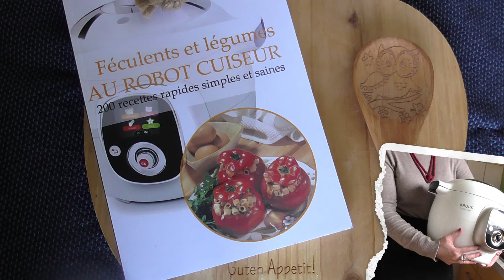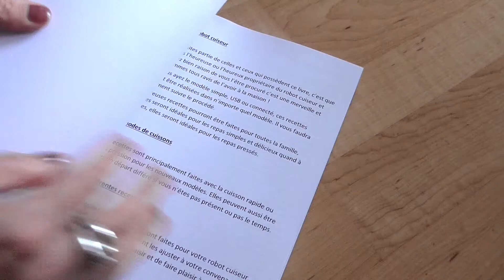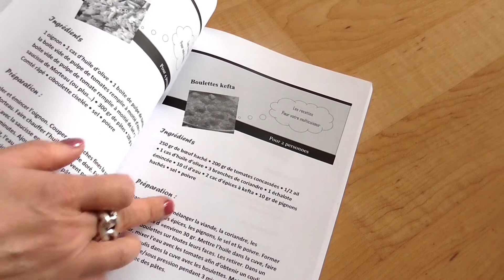Buchvorstellung #4 * Vorspeisen + Gemüse mit einem Koch-Roboter 200 Rezepte * cook4me / cookeo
Alles für die Prep and Cook / cook4me:

Krups Prep&Cook HP5031 Küchenmaschine*

Krups XF552D Prep und Cook Dampfgaraufsatz*

Krups XF551D Prep und Cook Shred & Slice Schnitzelwerk*

"Féculents et légumes AU ROBOT CUISEUR: 200 recettes rapides, simples et saines   "
(Französisch) Taschenbuch-Ausgabe
Buchvorstellung * Vorspeisen und Gemüse mit einem Koch-Roboter: 200 schnelle, einfache und gesunde Rezepte * cook4me / cookeo
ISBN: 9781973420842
Der Produktlink zu Amazon und nein (!!) ich bin kein Händler oder Vermittler: